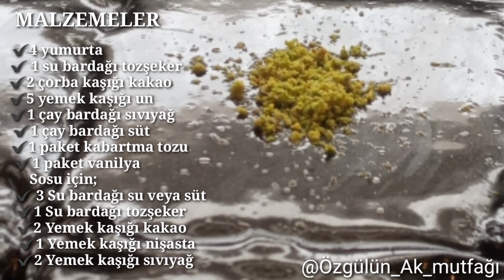Brownie Lezzetinde Mükemmel Bir Islak Kek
Gönül rahatlığıyla yapabileceğiniz nefis Brownie Lezzetinde Mükemmel Bir Islak Kek
Malzemeler;
✔4 yumurta
✔1 su bardağı tozşeker
✔2 çorba kaşığı kakao
✔5 yemek kaşığı un
✔1çay bardağı süt
✔1çay bardağı sıvıyağ
✔kabartma tozu
✔vanilya

Sosu için;
✔3su bardağı su yada süt
✔1su bardağı tozşeker
✔2çorba kaşığı kakao
✔1çorba kaşığı nişasta
✔2çorba kaşığı sıvıyağ
Merhaba arkadaşlar yeni videoma hoş geldiniz
Bugün sizlerle lezzetli ve pratik bir Islak Kek tarifi paylaştım

DENEYECEKLERE ŞİMDİDEN AFİYET OLSUN